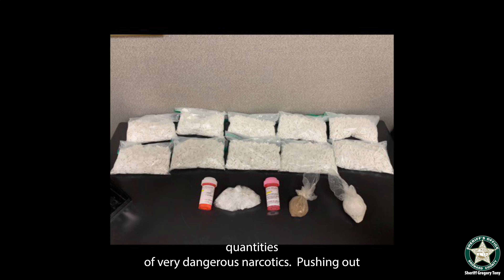Detectives Targeted the “Alwoods Gang” in South Florida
The Broward Sheriff’s Office has dismantled a violent criminal street gang that sold drugs, committed crimes and instilled fear across the northern end of Broward County.